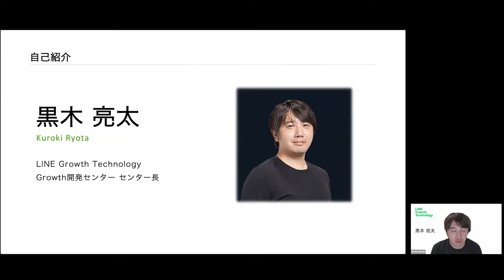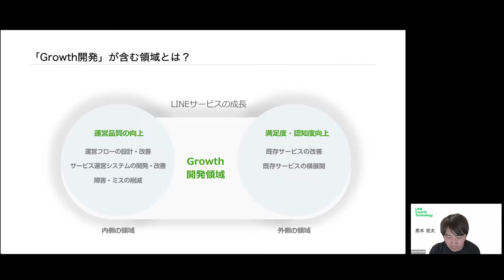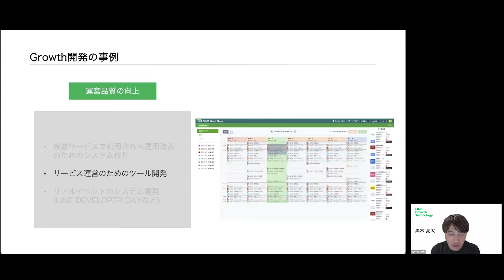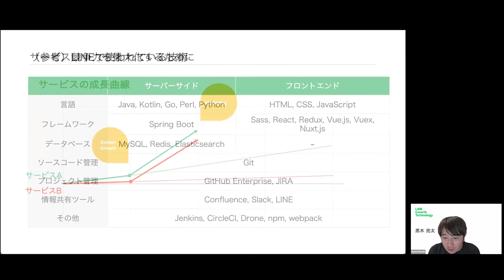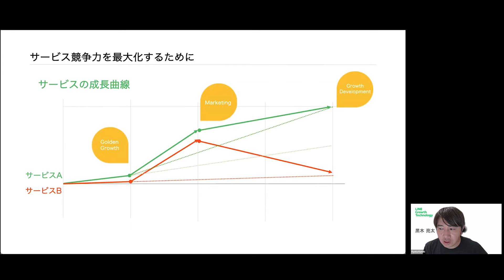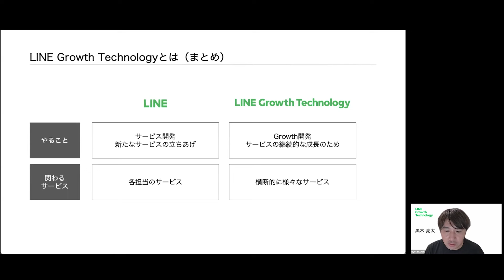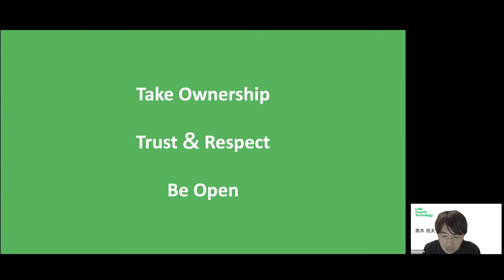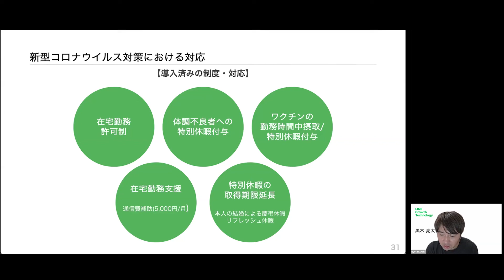【LINE Growth Technology】会社説明 / 採用説明会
2022/7/28に開催したLINE Growth Technology採用説明会の会社説明部分のアーカイブ動画です。

■概要
「LINE Growth Technology」は、LINEグループが2018年6月に設立した開発専門の子会社で、サービスの成長領域（Growth領域）の開発業務が主軸の会社です。
LINEの事業の柱であるWebサービスを継続的に成長させるためには、高度な運用業務の品質維持はもちろんのこと、運用していくうちに複雑化する業務フローやシステムを改善し続ける必要があります。そのようなサービス運営における課題を継続的に解決する事を組織の役割としています。

プロジェクト紹介やパネルディスカッションはこちらでご覧いただけます。

■ 募集ポジション
サーバーサイドエンジニア / LINE Growth Technology
フロントエンドエンジニア / LINE Growth Technology
プロジェクトマネージャー / LINE Growth Technology